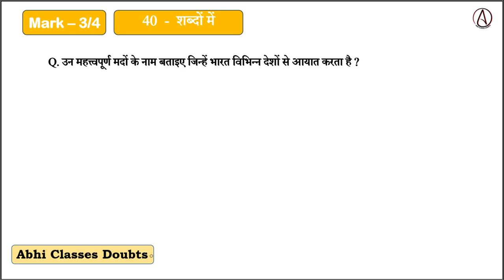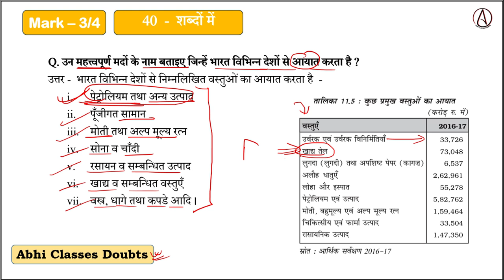उन महत्त्वपूर्ण मदों के नाम बताइए जिन्हें भारत विभिन्न देशों से आयात करता है